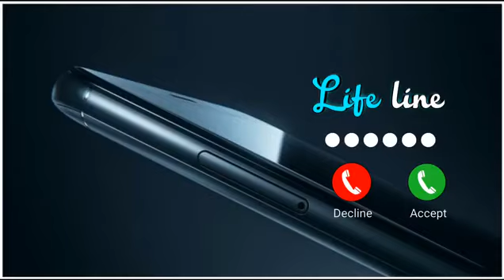cute baby message Ringtones l Message Tone | Cute sms Ringtone | Love ringtone |notification tone(5)